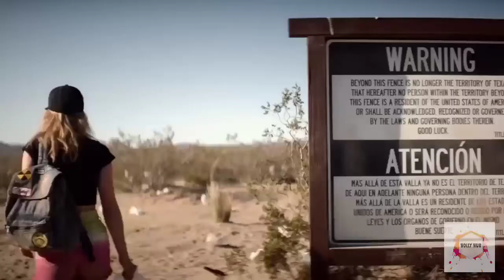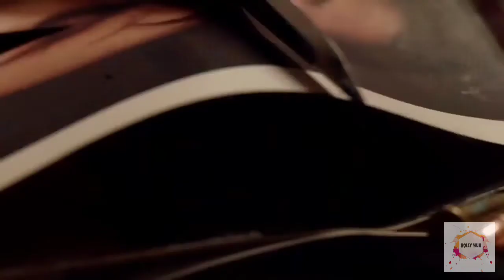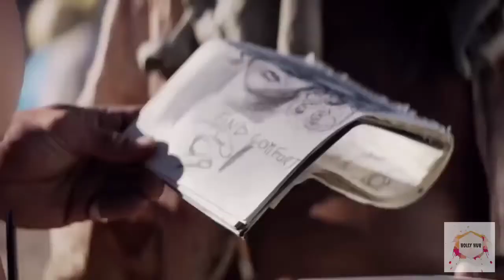The Bad Batch (2016) |Explain in hindi |Horror Movie |Thriller movies |Hollywood movies in hindi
The Bad Batch is a 2016 American dystopianthriller film directed and written by Ana Lily Amirpour. The film is about a young woman (Suki Waterhouse) exiled to a desert where she is attacked by a group of cannibals (led by Jason Momoa), barely escaping alive to a bizarre settlement run by a charismatic leader (Keanu Reeves). Other actors include Jim Carrey, Giovanni Ribisi, and Diego Luna.TheBadBatch(2016)
It was selected to compete for the Golden Lion at the 73rd Venice International Film Festival, where it won the Special Jury Prize.[3]It was released in theaters on June 23, 2017, by Neon.[4]

Arlen is abandoned in a Texas wasteland that is fenced off from civilization. While trying to navigate the unforgiving landscape, Arlen is captured by a savage band of cannibals led by the mysterious Miami Man. With her life on the line, she makes her way to The Dream. As she adjusts to life in the bad batch, Arlen discovers that being good or bad mostly depends on who's standing next to you.

Director: Ana Lily Amirpour

Screenplay: Ana Lily Amirpour

Nominations: Special Jury Prize, Marcello Mastroianni Award, Grand Jury Prize, more

Awards: Special Jury Prize